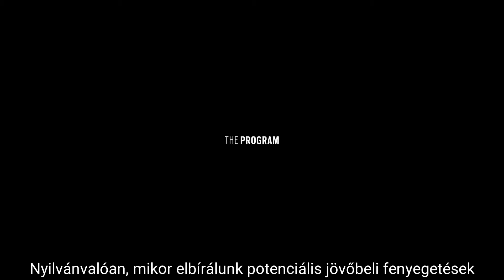Rainbow Six Siege: The Program Trailer - Six Invitational 2020 (magyar feliratos előzetes)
Kezdődik az új Road to Six Invitational 2020 Event idén ami már mától elérhető, a pályán csak hétvégente fogunk tudni csatázni.
Találkozunk Road to S.I eventen.

Új tartalmak:
- skinek
- Új Map: The Stadium